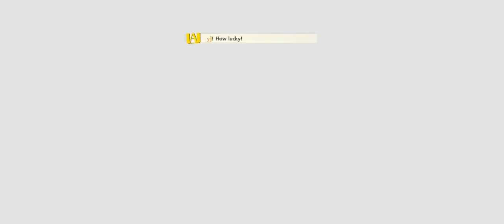New update [My Hero academia: The strongest hero]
New video this one is about the update so there's nothing to cover
This is gonna be your last chance to get the whm characters

sub goal

600✔️
620✔️
640✔️
660❌️
680❌️
700❌️